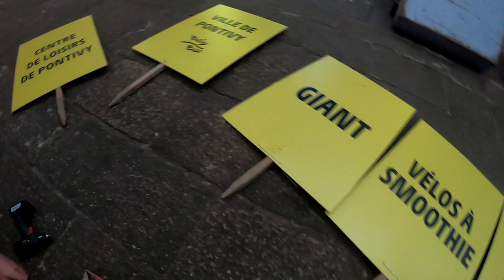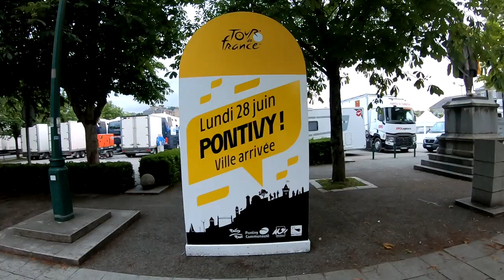Tour de France 2021 - Pontivy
Présentation du travail des bénévoles et des animations mises en place par la ville de Pontivy pour l'arrivée de la 3ème étape du Tour de France 2021.
28 juin 2021 : Lorient-Pontivy